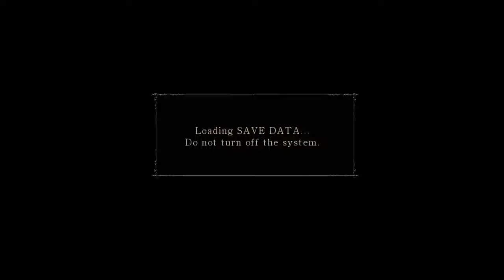Demon's Souls Blind Playthrough! Part 14